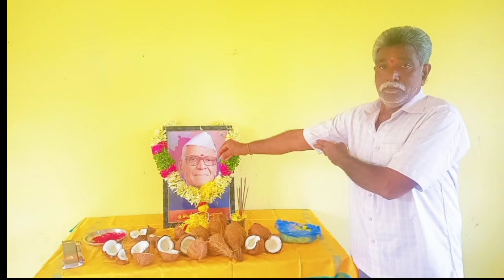కొండా లక్ష్మణ్ బాపూజీ గారి 109వ జయంతి